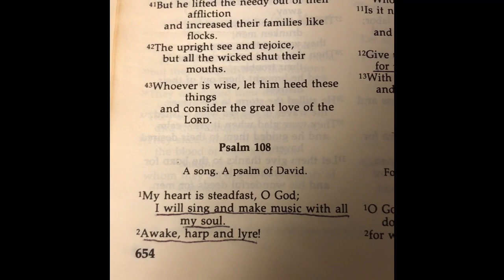Sep. 30, 2023 Autumn Tree